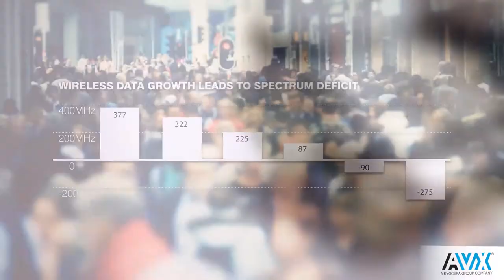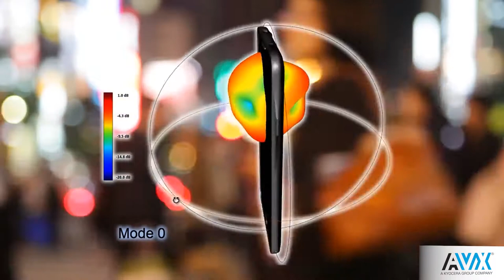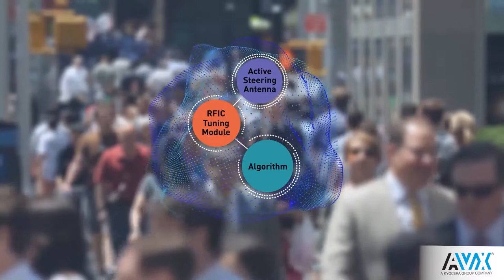KYOCERA AVX | Active Steering™ Technology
KYOCERA AVX Active Steering™ antenna systems portfolio boosts wireless connectivity significantly. The patented technology continually optimizes the antenna’s direction in real-time on a per millisecond basis, creating multiple radiation patterns around the same antenna and then selects the ideal pattern to hit its targeted device with best signal. The result is a major increase in range, reliability and speed between devices living on the fringes of a network or hidden behind walls and hard-to-reach spaces.